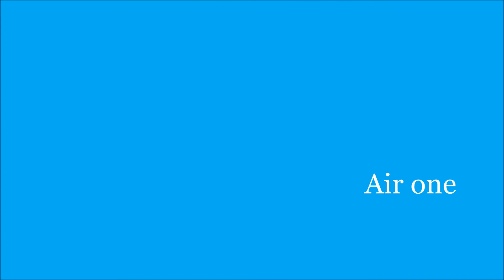やっと撮影しました！ Vanilla Air ３号機 １６L Landing NRT hironuma